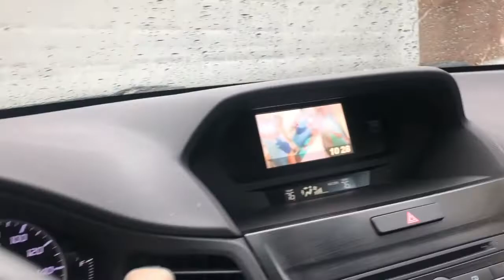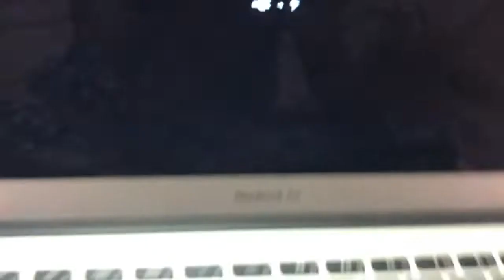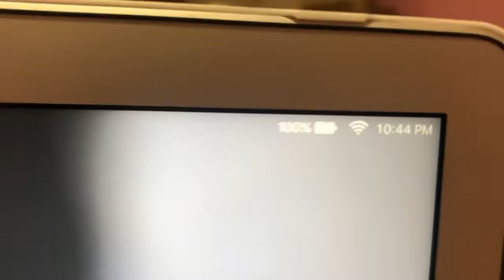DAY IN MY LIFE: SHOPPING, MACBOOK STRUGGLES, EDITING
Y’all this is literally from July 28th so I apologize! But I haven’t posted this week yet so this is just a special video I wanted to get out there! Im just vlogging my day today! Sorry it was iphone footage! I hope you all enjoy anyway!

✰ A little more about me:
✰ College: East Tennessee State University
✰ Major: Media and Communications with a concentration in advertising and public relations
✰ Age: 21
✰ Birthday: May 10th
✰ Breed of puppy: Pomeranian/ Chihuahua Mix a.k.a a Pomchi !!
✰Uploading schedule:  Once a week!!